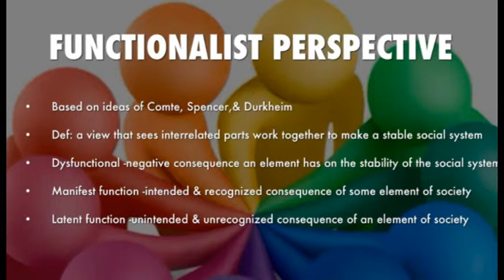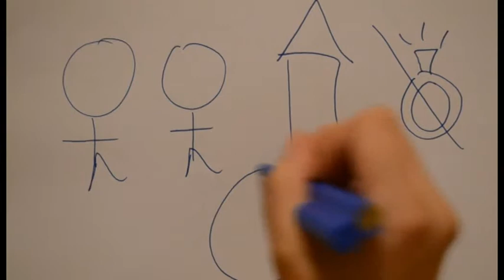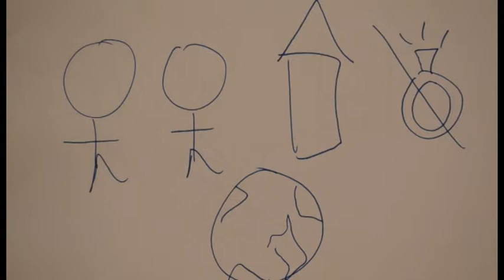SCLG1001_The Modern Family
The Modern family is the one of the most fundamental arena for the organisation of human social relationships and inter-dependency of family life. The topics that will be discussed are the sociological perspective on family life such as functionalist perspective of the
family and the structural change in the modern day family such as Cohabitation.

Credits:

Jessica Buchhorn
Sandra Sok
Christian Zaratan